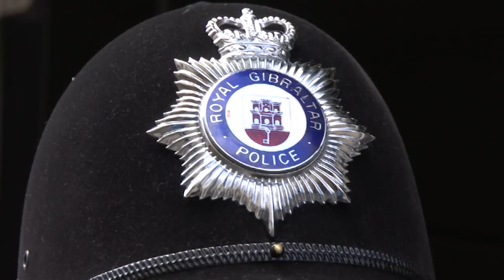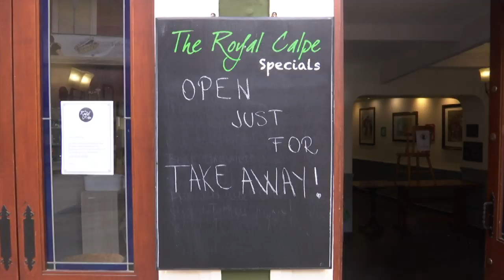Covid 19 - Gibraltar to go into lockdown as from midnight on Tuesday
Gibraltar will go into lockdown at zero hours on Tuesday in order to combat the spread of Covid-19, of which there are now 15 reported cases locally. This was announced by the Chief Minister at a press conference on Sunday afternoon. The measures will see restrictions on movement for individuals, and the majority of shops closed. People will be allowed to leave their homes only for essential work, to buy essentials, and for brief exercise, as long as they maintain their distance from others. The measures will be reviewed every 48 hours.

The lockdown will be enforced by the Royal Gibraltar Police, who have been given new powers by regulations published by the Government. They can send people to their homes, and arrest them for obstruction of police if they refuse.

Supermarkets, grocery shops, chemists and pharmacies will remain open. Restaurants can continue to provide takeaway and home delivery services. But Gyms will close, as will construction sites unless they have a special permit issued by the Chief Technical Officer.

The move comes amid fears that cases of Covid-19 will spike in Gibraltar in the coming days. Five new cases have been confirmed overnight, bringing the total up to 15, with two hospital admissions.

The regulations have a time limit of 30 days, and will be reviewed every 48 hours to ensure they are still necessary.

People will continue to be allowed to go to work, but the Chief Minister urged those who could to work from home, and only leave the house if absolutely necessary.

The Chief Minister said this had been the hardest decision of his political career so far, and had consulted the Attorney General to ensure the measures did not violate the constitution.

Asked by GBC, Fabian Picardo categorically said the decision to lock down had not been taken as as result of his conversation with the Spanish Minister for the Interior, Fernando Grande Marlaska last night. He said this had been a conversation about cooperation, and ensuring the border remains fluid.